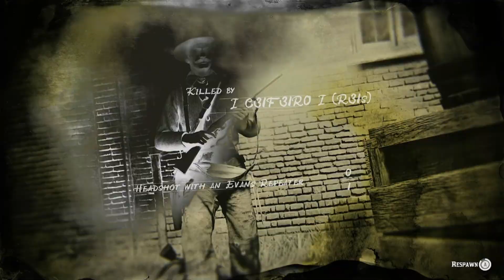Horsing Around in Red Dead Online Ep#5: Playing Defense....Successfully?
In this episode of Red Dead Online, Warrior and I stay on top of the objective this time around, and it seems to work, despite the fact I could just walk into mid without being shot. In the next game, it's a free for all, which I suprisingly win!